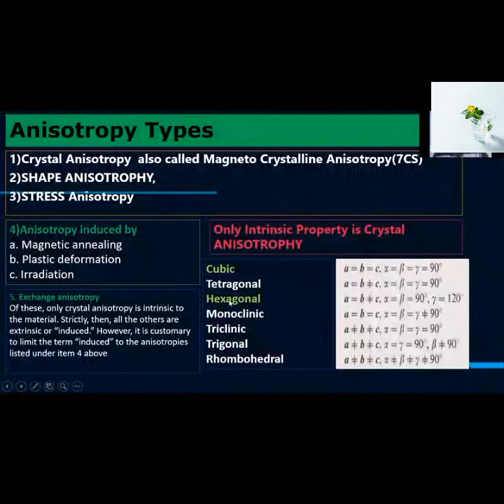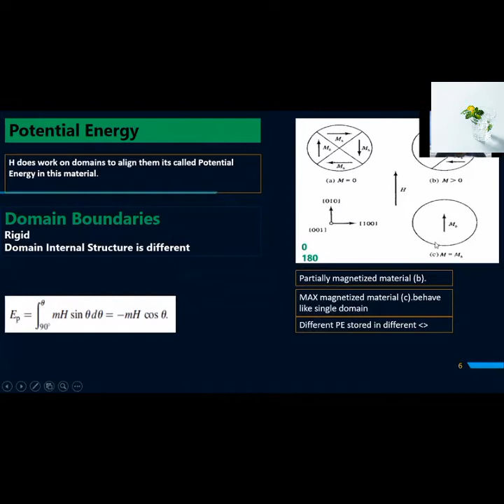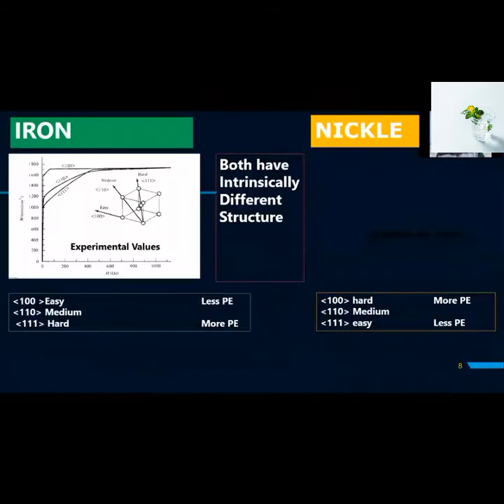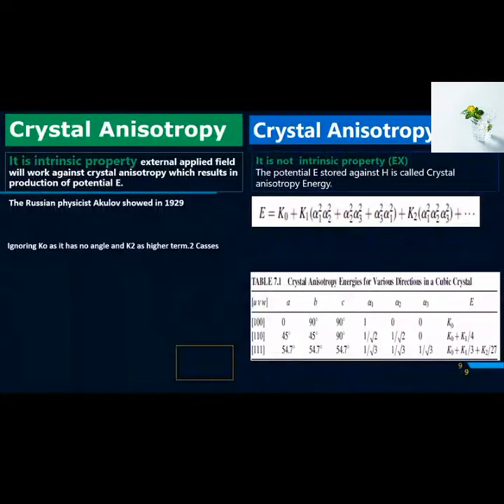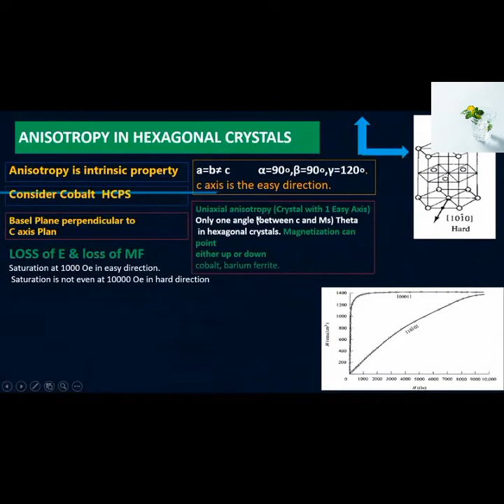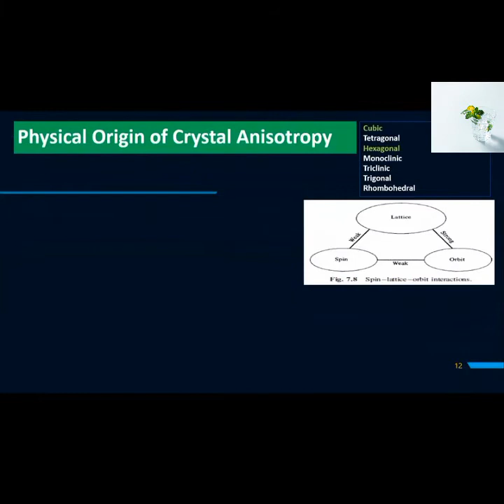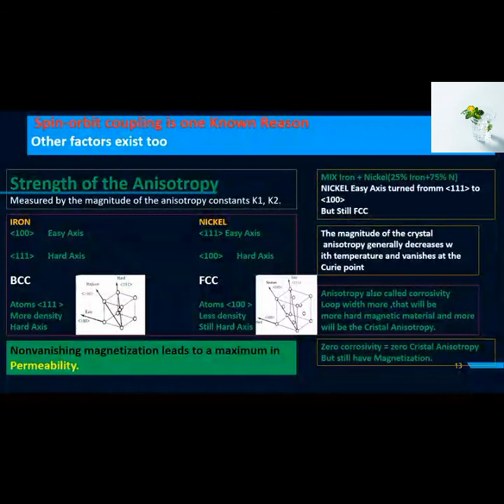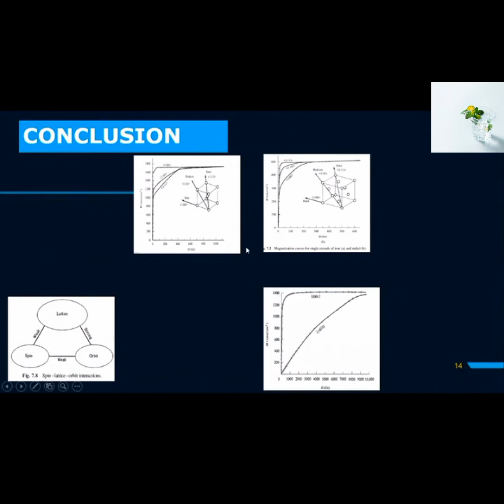Magnetic Anisotropy | Magnetic Anisotrophy in Cubic and Hexagonal Structure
Magnetic Anisotrophy
Magnetic Anisotrophy in Cubic structure
Magnetic Ansiotrophy in Hexagonal Structure
Magnetic Anisotrophy orign chapter#7